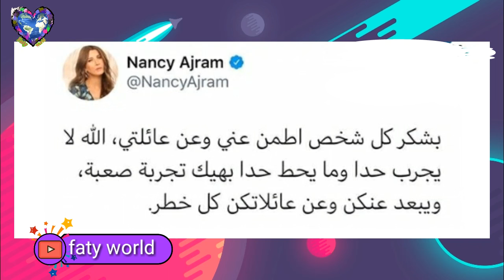اللقاء الكامل لنانسي عجرم بعد الافراج عن زوجها فادي الهاشم/نانسي:مابتمنى الي صار معنا يصير مع حدا